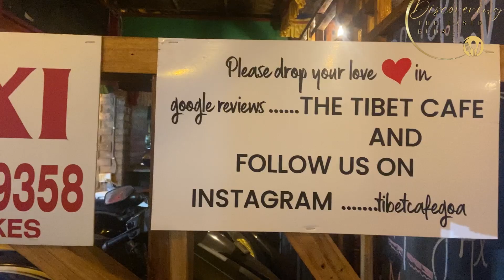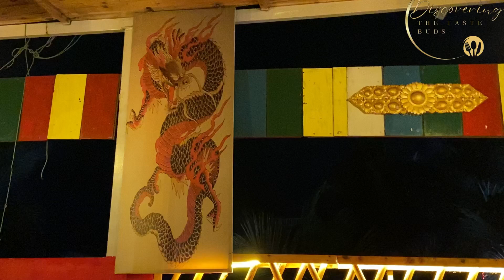The Tibet Cafe Food Review: Can't Believe It's So Tasty & Affordable | Best Cafe In Goa | Video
The Tibet Cafe is situated in Morjim Goa. The cafe gives you tasty food with wide varieties, an amazing ambiance, best vibes at an affordable price. It is considered one of the best cafes in Goa. If you are visiting North Goa. Do visit this cafe for some amazing food. We tried Mushroom Chilli, French Fries, Veg Crispy, and much more.

Discovering the taste buds is a food channel that reviews food across the world. Your appreciation is highly required. Also do follow us on all the platforms.